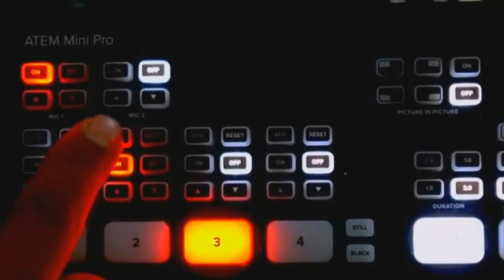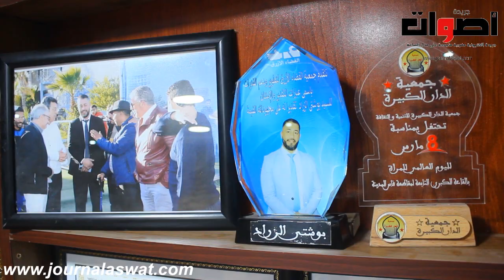شركة Zerbo Trans توفر حافلة النقل بالمجان لساكنة جنان الورد باب فتوح بفاس باش يتبرعو بالدم